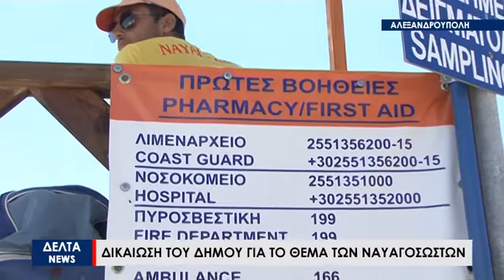Δικαίωση του Δήμου Αλεξανδρούπολης για τους ναυαγοσώστες - Απαλλάσσεται από πρόστιμα 520.000 ευρώ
Από πρόστιμα ύψους 520.000 ευρώ που του είχαν επιβληθεί για την μη έγκαιρη ναυαγοσωστική κάλυψη των ακτών την περσινή περίοδο, απαλλάχθηκε ο Δήμος Αλεξανδρούπολης. Αυτό γιατί όπως έκρινε ο Γραμματέας Αποκεντρωμένης Διοίκησης Μακεδονίας Θράκης, δεν υπήρχε υπαιτιότητα του Δήμου.